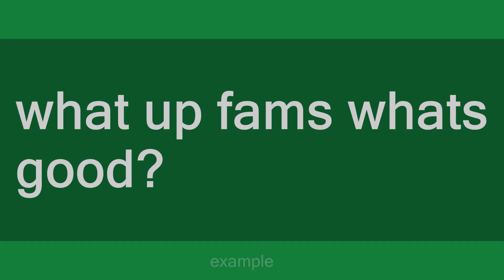fams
Slang flashcards: